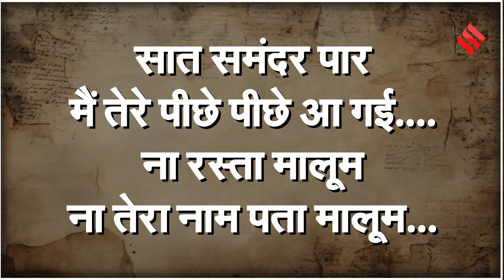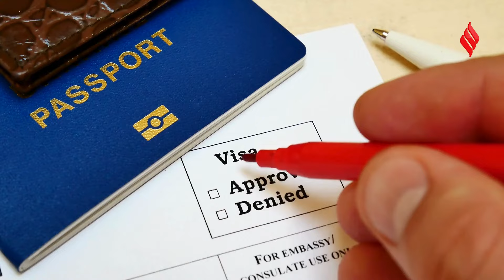Travel Scams: क्या है डंकी नेटवर्क, विदेश भेजने के नाम पर फंसाते हैं एजेंट्स | Dunki Real Life Story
Dunki Real Life Story: अवैध रुप (fake immigration) से विदेश भेजने का डंकी नेटवर्क (dunki network) है. बाहरी देशों में नौकरी दिलाने के लिए ट्रैवल एजेंट्स (travel agent scam) मनचाही रकम रोज वसूल रहे हैं. और निशाना बनाया जा रहे हैं युवा. अगर आपके आस पास भी कोई ऐसा है. जो पैसा कमाने के लिए विदेश जाने की सोच रहा है. तो आपको राम और संदीप की ये दर्दभरी कहानी जाननी चाहिए.( real life dunki experience)